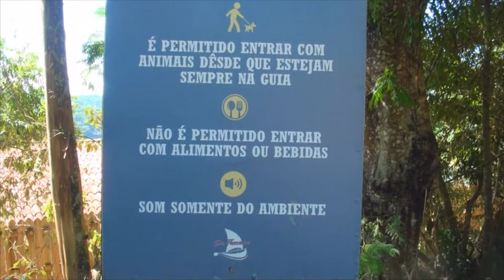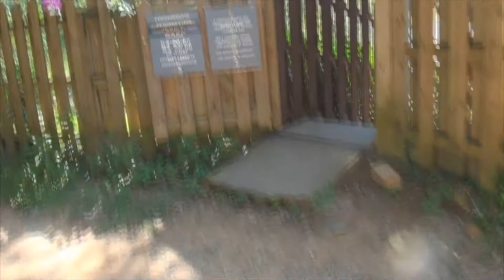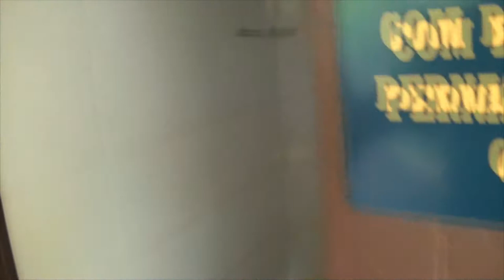# 302 Camping Pier São Francisco em Piedade/SP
Neste episódio fomos até Piedade conhecer o camping Pier São Francisco, um lugar lindo que merece sua visita!

(Plus Code - Copie e cole no seu navegador):   8JRM+49 Piedade, São Paulo